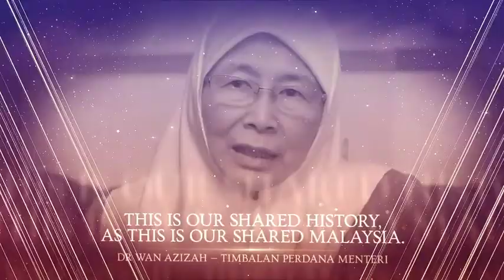Majlis Pemimpin Cemerlang SIGS 2019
A personal project for my mother's school award.